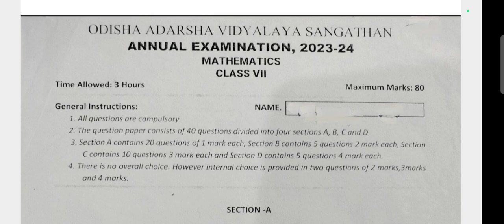Annual Exam(2023-24)/OAV Class-7/Sub-Math/Question.PDF/Download From Description Box/Odisha Adarsha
Annual Exam(2023-24)/OAV Class-7/Sub-Math/Question.PDF/Download From Description Box/Odisha Adarsha Vidyalay/Previous Year Question

To Attend Our Online Class Call Or Send WhatsApp Messege to Mob-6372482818